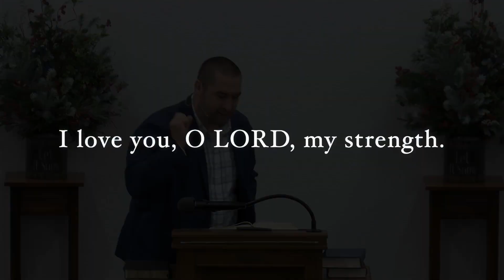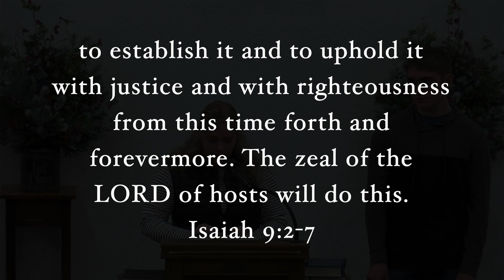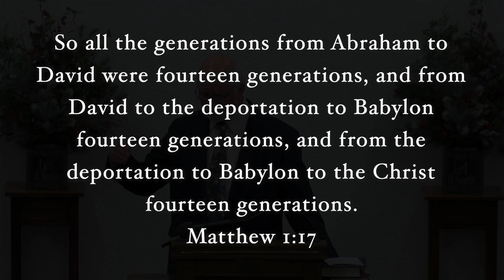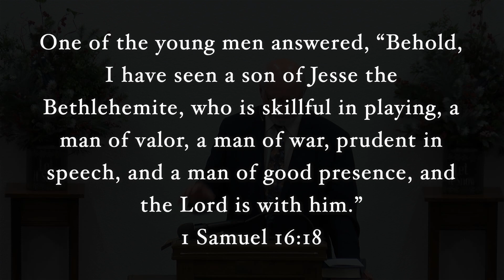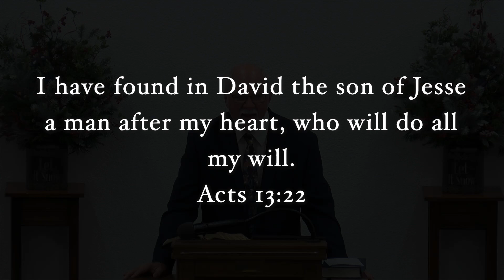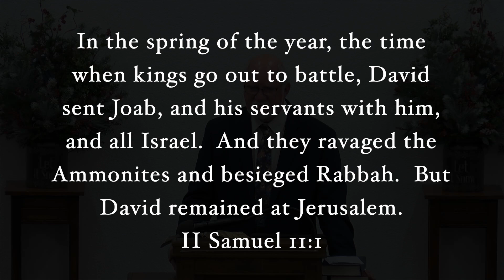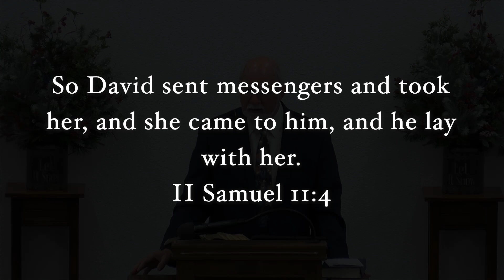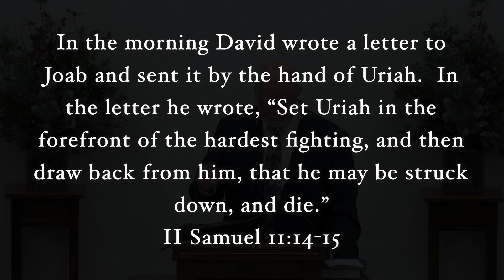December 5, 2021 - Bob De Young: Our Advent Mess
In the people mentioned in Matthew 1, we see the reason why God sent His Son! Open your Bibles to Matthew chapter 6.